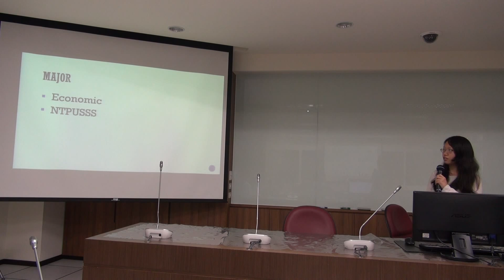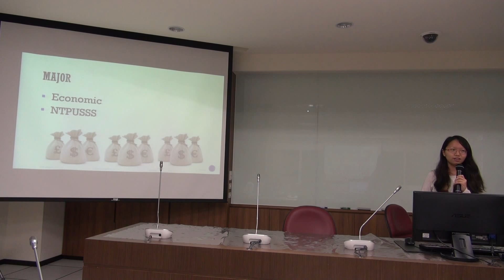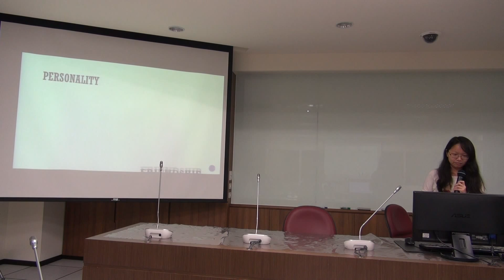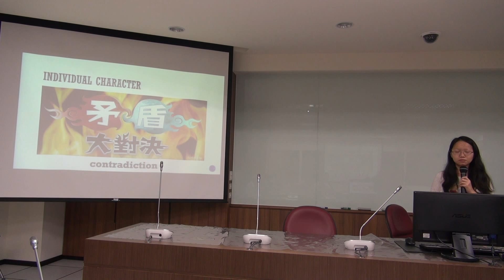20160318_17_Ginny